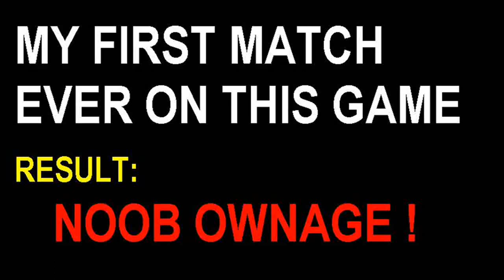Crusher Space - Free multiplayer fps arena online 2014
Gameplay free for all match online shooter made with Unity3D
My first gameplay on this game and I do a noob ownage XD
You will connect to already preformed game in which you have to shoot as many enemies as possible. For each killed enemy you will earn points. At the end of the level you will see on which position you ended. Keep in mind that you are playing with players from around the world!

controls
Mouse - to aim/shoot.
Movement - arrow keys.
Space bar - jump.
Shift - sprint.
G - grenade.